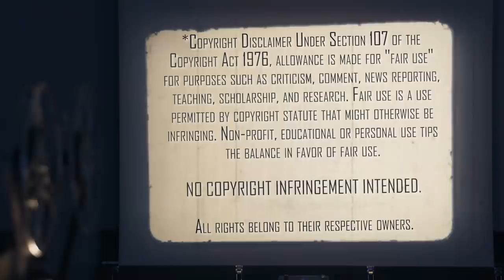SCREAM 4 (2011) | First Time Watching | Movie Reaction | OKAY! It's Not Dewey This Time!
Ghostface is back with another slasher mystery. Can the Mrs guess the who-done-it this time with Scream 4 (2011). Here's our reaction to our first time watching.

100 24th St West Ste 1 #3072
Billings, MT 59102